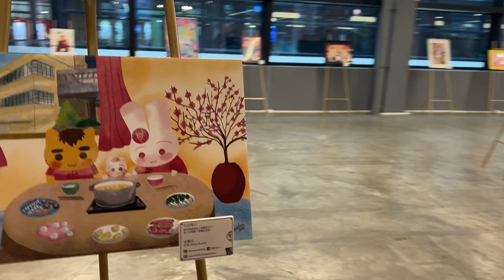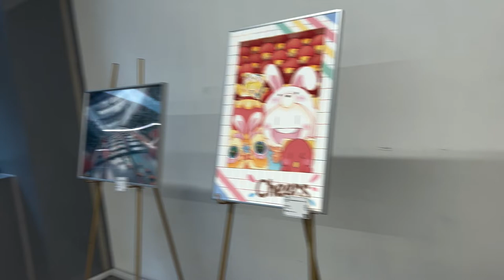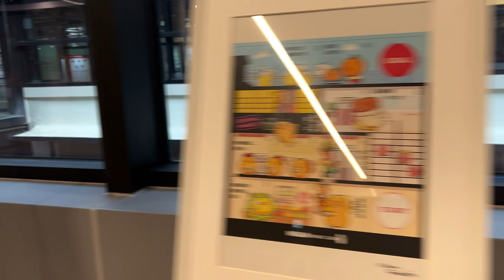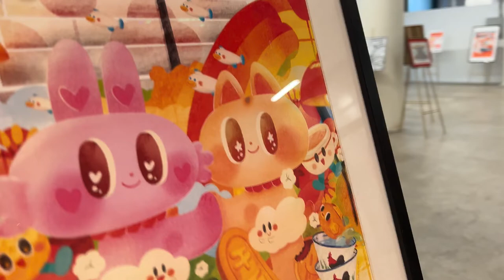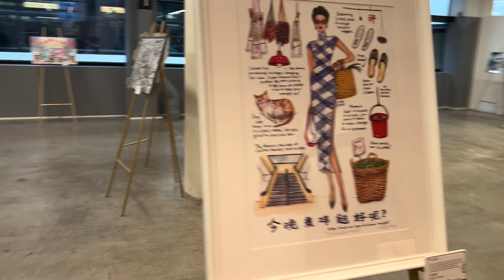Painting Day @ central market